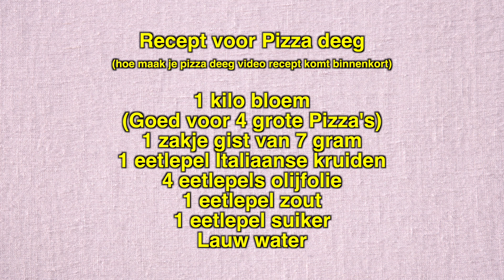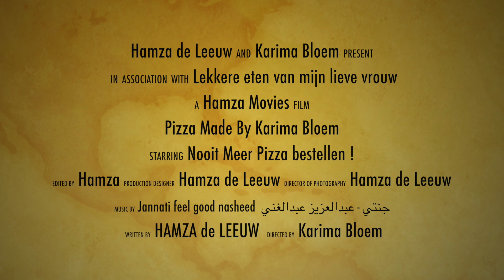Pizza made by Karima Bloem | Lekkere Eten Van Mijn Lieve Vrouw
NOOIT MEER PIZZA BESTELLEN !

Deel het met jullie vrienden en familie leden :D
Bezoek ons op Facebook :

Nooit meer Pizza bestellen HD Filmpje is klaar dames en heren. Graag Julie mening in de reacties :P Alvast bedankt voor jullie lieve reacties :D
Recept is trouwens te Downloaden bij Bestanden.
| Lekkere Eten Van Mijn Lieve Vrouw |

Recept :
Video recept is in de maak, binnenkort !

Pizza made by Karima Bloem

1kilo bloem
1 zakje gist van 7 gram
1 eetlepel Italiaanse kruiden
4 eetlepels olijfolie
1 eetlepel zout
1 eetlepel suiker.
Lauw water

Doe de gist in een klein bakje met wat koud water en 1 eetlepel suiker.
Goed oplossen en even laten staan.

Doe in een grote kom de bloem, (laat een beetje over om je aanrecht ermee te bestuiven).
Voeg de olijfolie, zout en de kruiden toe. Even je handen erdoor en alles mengen.
Maak nu weer in het midden een kuil en voeg daar je mengsel van je gist toe.

Met 1 hand begin je bloem te mengen en voeg beetje bij beetje lauw water toe.
Wanneer je deeg een geheel is. Dan kneed je dat even 5 minuten goed door.
Maak er een mooie bol van en laat het voor 45 min rijzen.

Bestuif je aanrecht met de overgebleven bloem en rol je deeg uit.
Ik heb het dun uitgerold, voor een krokante bodem.

Verplaats eerst je deeg naar je ovenplaat. NIET JE PIZZA EERST BELEGGEN !
Prik er met een vork meerdere gaatjes in.

Smeer er tomatensaus op, doe dan de geraspte kaas op en beleg naar eigen smaak.

Ik heb, rode uitjes, tomaat, paprika, courgette, champignons, groene pesto, mozzarella en tonijn gebruikt.

Doe hem in de oven voor 15 min op 200 graden en doe je oven op de onder grill en luchtstand.

Heb erna basilicum en rucola sla erop gedaan.

Eet smakelijk allemaal